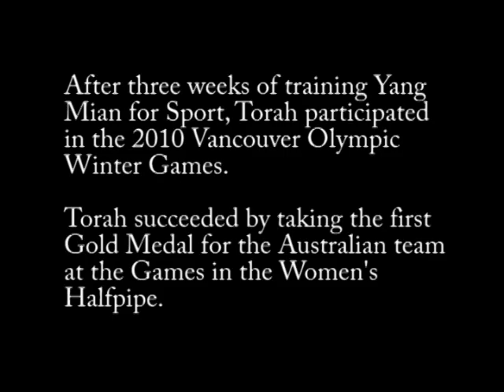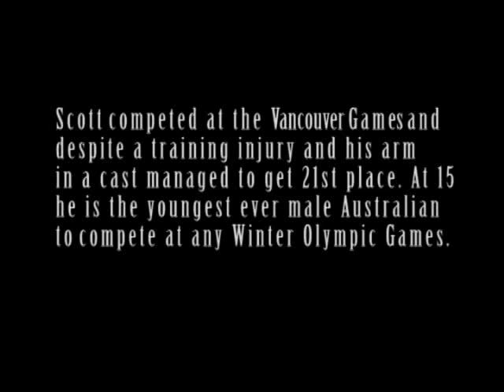Torah Bright and Scott James Interview V2.flv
Olympic Champion and Olympian Scott James talk about how they benefited from Yang Mian Training in the pursuit of excellence in their careers.